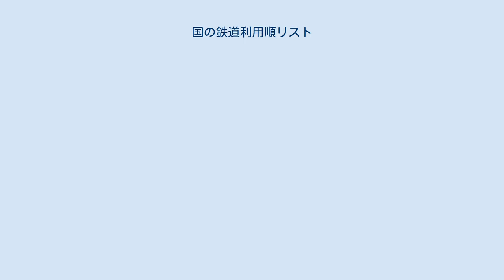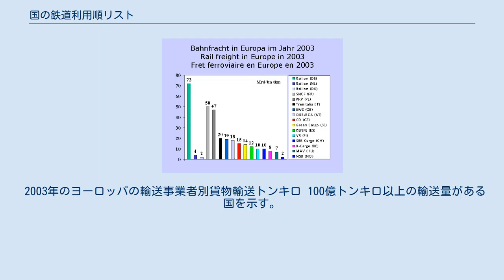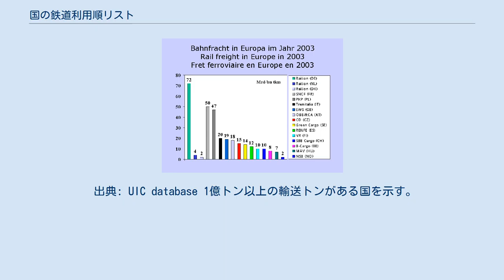国の鉄道利用順リスト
面積あたりの線路長で色分けした地図 国の鉄道利用順リスト（くにのてつどうりようじゅんリスト）では、国際鉄道連合（UIC）やその他の資料に基づいて、世界各国の鉄道利用度合いの順序での一覧を示す。
 50億人キロ以上の輸送量がある国について示す。
 出典: UIC database 5000万人以上の輸送人数がある国を示す。
 出典: UIC database 主要国における地下鉄を除いた鉄道の、交通機関全体に占める輸送シェアを示す。
 この表に示した数値は、その国の鉄道利用の傾向だけではなく、その国の国土の特徴も反映している。
例えば、イギリスでは比較的小さな国土に多くの人口があり、アメリカ合衆国のように広大な国土にまばらに人が住んでいる国に比べると頻繁に短距離の旅行が行われる。
その国における鉄道旅客輸送の実際の重要性を考えるには、旅行回数を考える必要がある。
都市間輸送に限定して考えれば、アメリカ合衆国の1人あたり年間鉄道利用回数はほとんど測定不可能なほど小さい。
アメリカ合衆国では年間1人あたり0.08回であるのに対してイギリスでは17.54回で、イギリス人はアメリカ人より219倍鉄道を利用することになる。
ただし、アメリカの数値はアムトラックだけを数えており、通勤輸送を数えていない。
通勤輸送を含めるとアメリカの数値は1.3回となり、さらに地下鉄を含めるとアメリカは10回程度、イギリスは30回程度となる。
また、ドイツのように近郊輸送を合計の鉄道輸送に含めている国もあれば、イギリスのように含めていない国もある。
詳細は出典とした国際鉄道連合の資料を参照。
 2003年のヨーロッパの輸送事業者別貨物輸送トンキロ 100億トンキロ以上の輸送量がある国を示す。
 出典: UIC database 1億トン以上の輸送トンがある国を示す。
 出典: UIC database